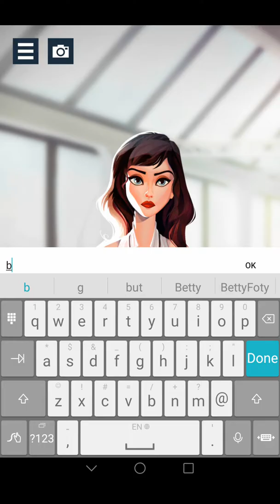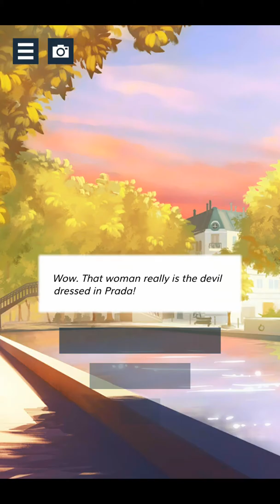Romantic Story City of Love: Paris Game Review 1080p Official Ubisoft Simulation 2017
Betty Rate* :  Overall, I Give this Game 4.7 Stars. Awesome ! I Love "ROMANTIC STORY CITY OF LOVE: PARIS".

Game Ideas: 4.8 Stars (of 5 Stars). Awesome ! I love the "ROMANTIC STORY CITY OF LOVE: PARIS" game idea.

Game Story: 4.9 Stars (of 5 Stars). Awesome ! I love the "ROMANTIC STORY CITY OF LOVE: PARIS" game story.

Game Art Design: 4.5 Stars (of 5 Stars). Not Bad ! I like the "ROMANTIC STORY CITY OF LOVE: PARIS" game story.

Game Music: 4.2 Stars (of 5 Stars). Not Bad ! I like the "ROMANTIC STORY CITY OF LOVE: PARIS" game music.

romanticstorycityofloveparis Romantic Story City of Love: Paris GamePlay and Romantic Story City of Love: Paris Game Review from Official Ubisoft Simulation
About this Game : Dive into an interactive drama where romance, mystery and the Parisian lifestyle combine!